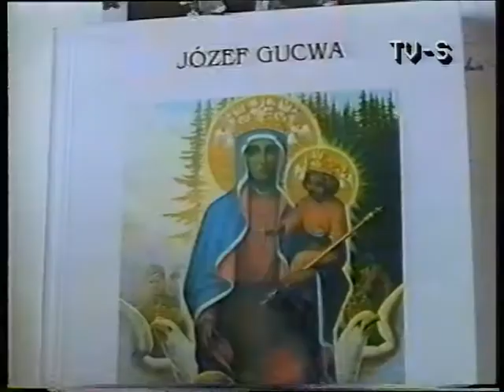Jubileusz Bp Gucwy wg Ks Czachora tvs 001